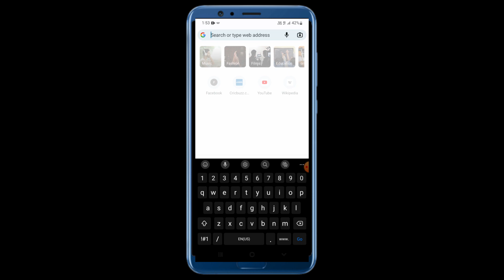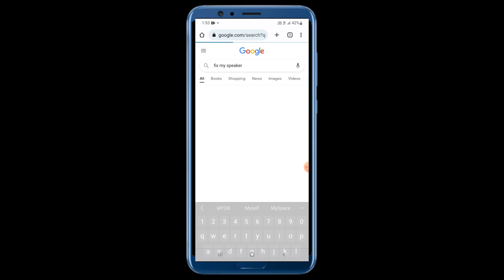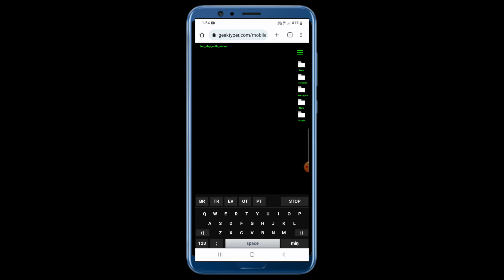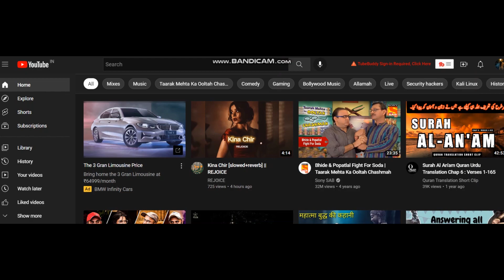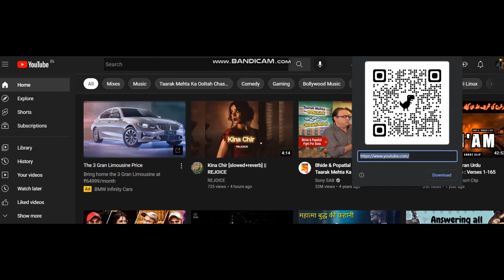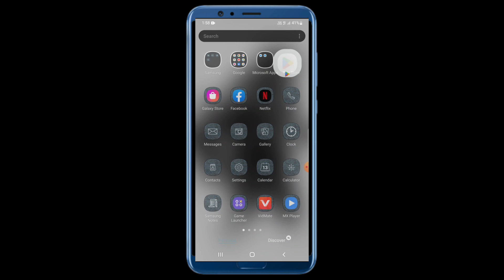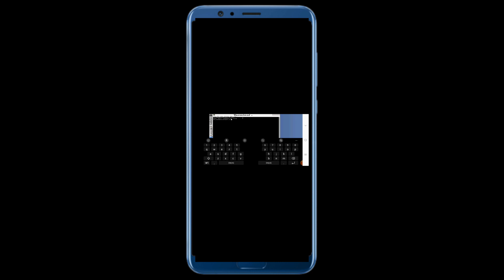5 Genius Hacks Tips & Tricks For Smartphone & Computer Users 😍 | Shaikh Aftab